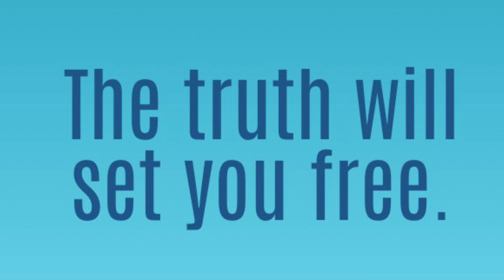Las Cases in fraktur Deutsch, Book 4, 32-33.